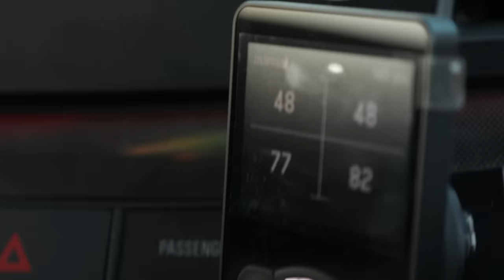White Prince | Varis Widebody Evo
Yes he was wearing a mask, he was sick and didn't want to get me and my friends sick.. So I don't wanna see comments about that lmao

*ALL FOOTAGE IS COPYRIGHTED UNDER WOYSHNIS MEDIA, LLC*